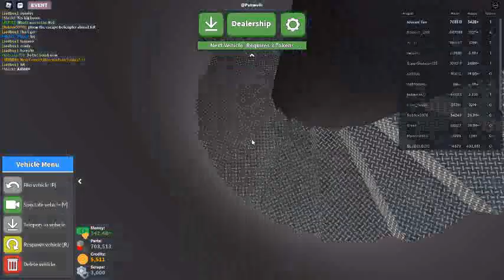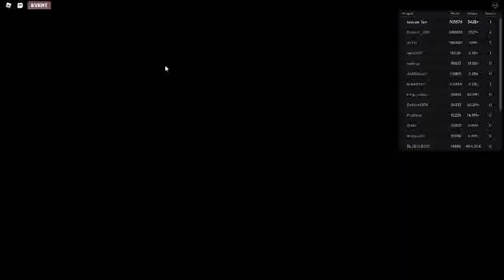Russia Car Crash Compilation 13558